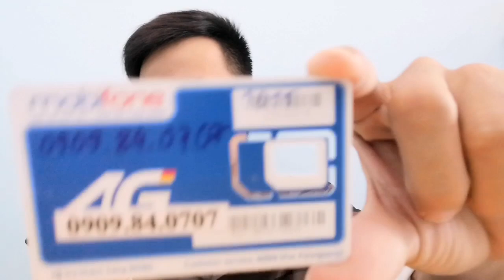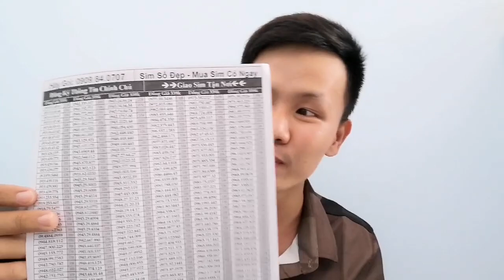Màn giới thiệu sản phẩm Nokia 110i bá đạo bị đòi đốt nhà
Một lần là tơ tởn tới già 🤣